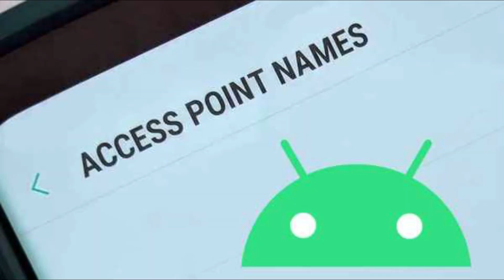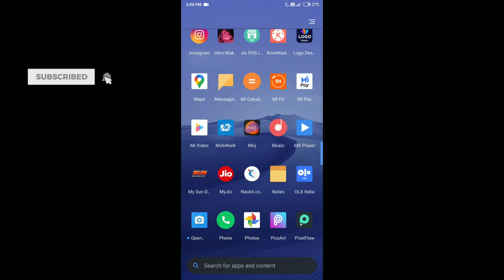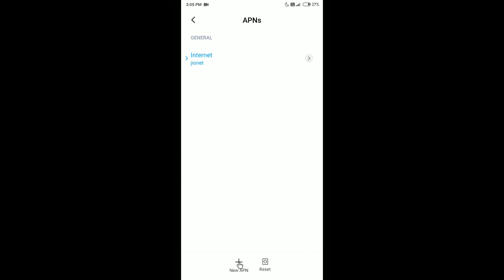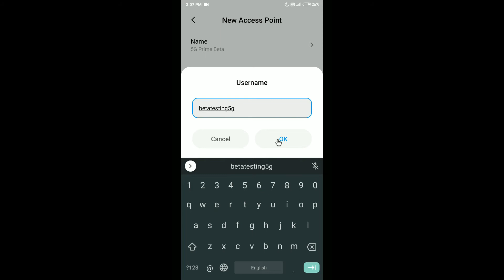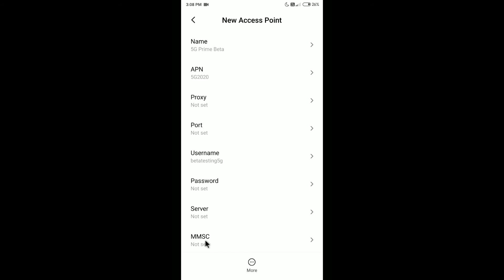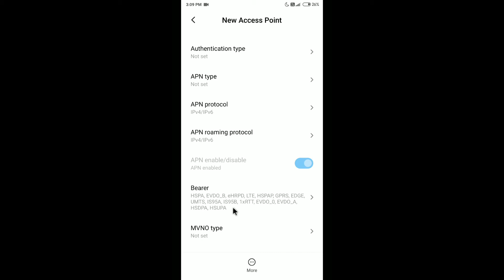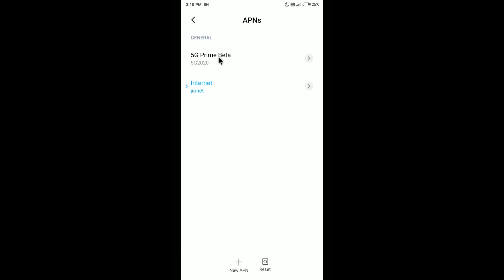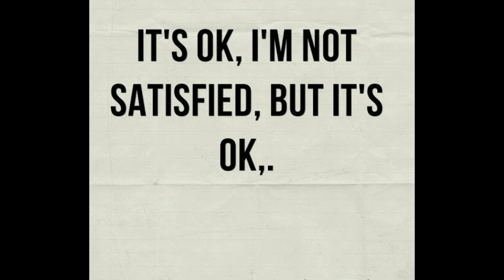How to improve your internet speed ராக்கெட் வேகத்தில் internet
Any suggestions and ideas welcome 😊😉😉😉.